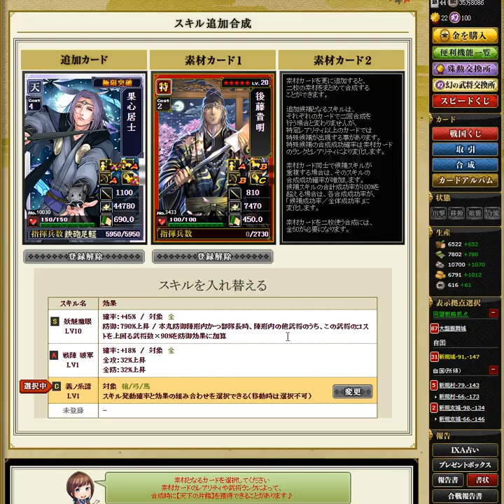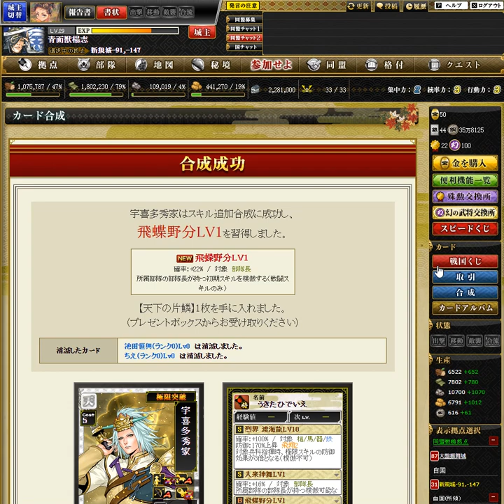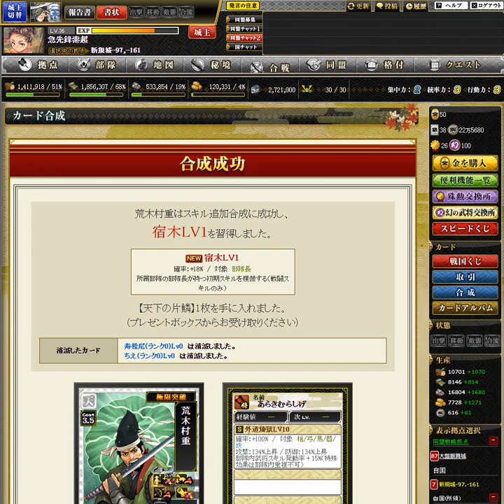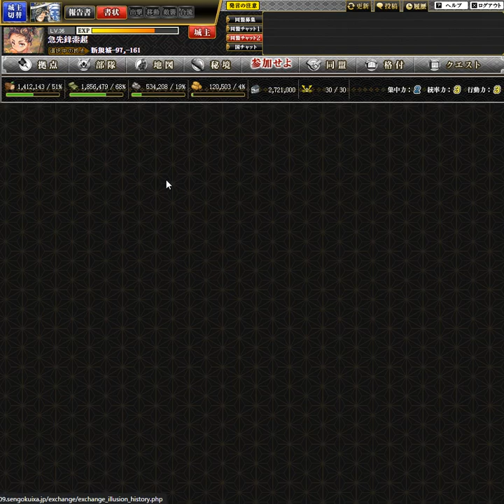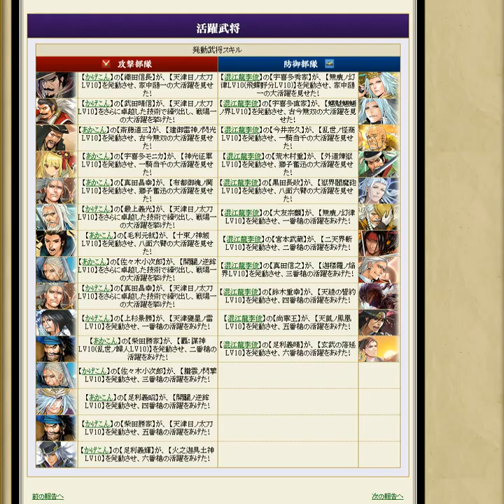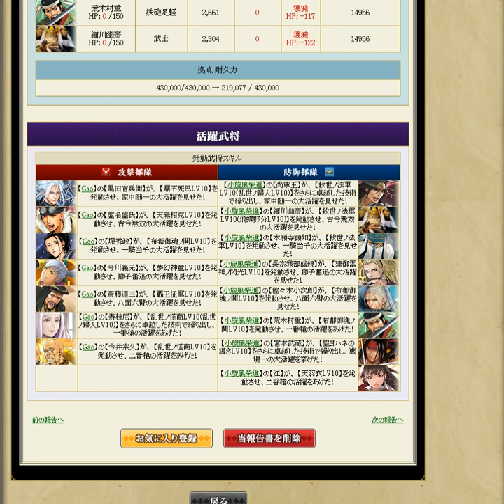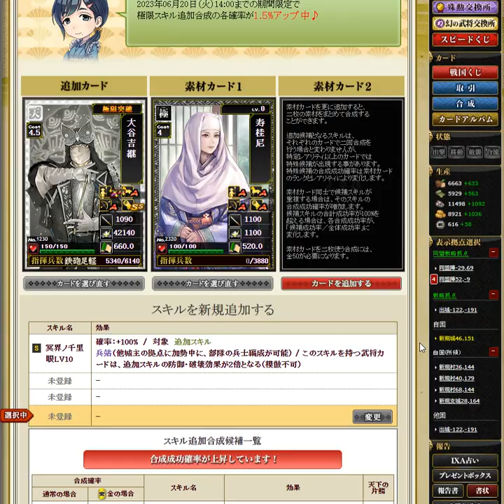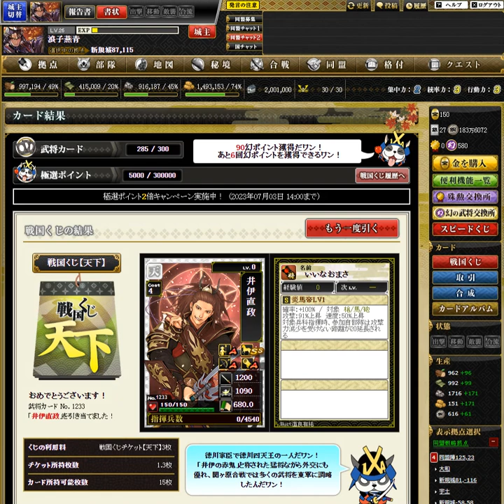【OG】戦国IXA Part３３９ 水滸伝編 青面獣楊志 ～Battle３３９ 【スタートオンゲームズ】【スタゲー】【JAPAGE】